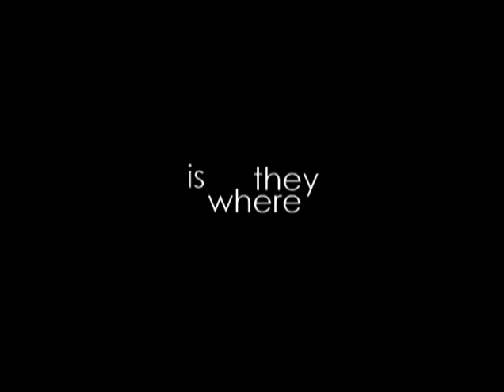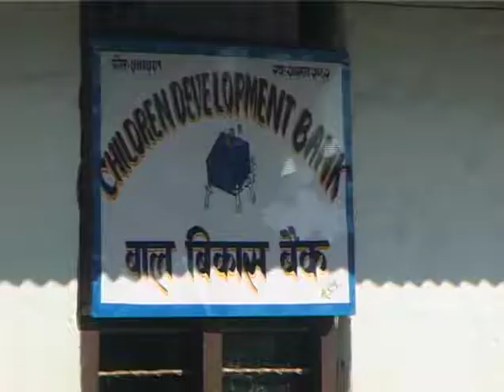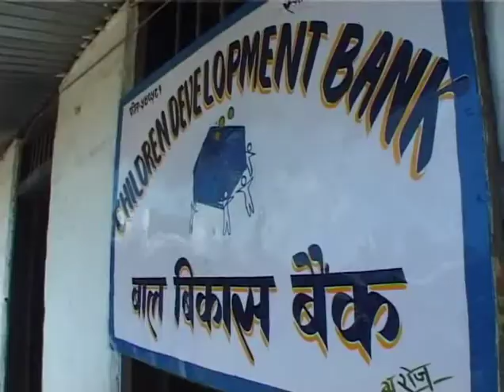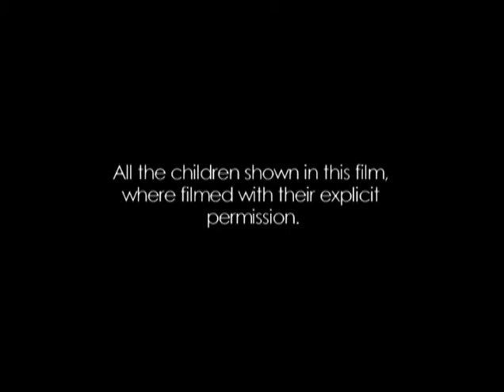Life on the streets of Nepal